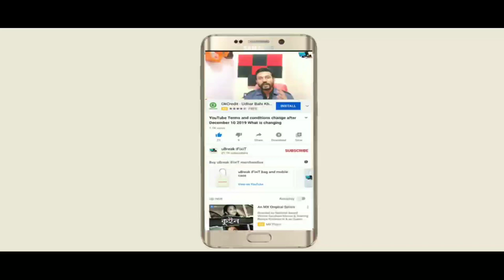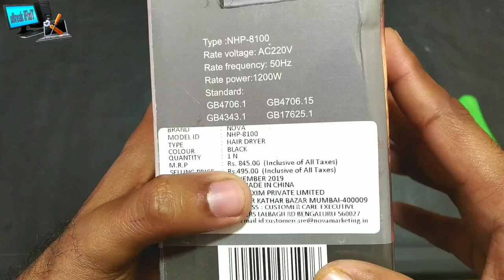NOVA NHP 8100 Hair Dryer Unboxing and Review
Dryer and Trimmer combo

Hair Straightener and Dryer

Nova nhp 8100

 Foldable blow dryer
Shine and condition
dryer hair
nova blow dryer
1200 watts hair dryer
1200 watt
 Nova Silky Shine 1200 W Hot And Cold Foldable NHP 8100 Hair Dryer (Black)
Nova NHP 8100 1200W Hair Dryer (Black), Nova 1200 watts Hair Dryer NHP-8100
nova 1200 watts hairdryer
nova hairdryer
 Nova nhp 8100
hair dryer
Nova